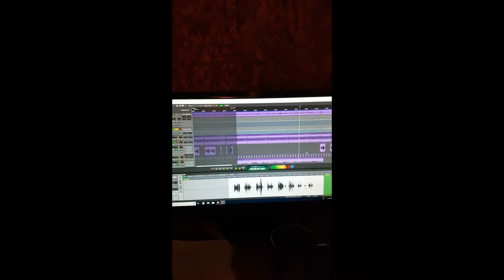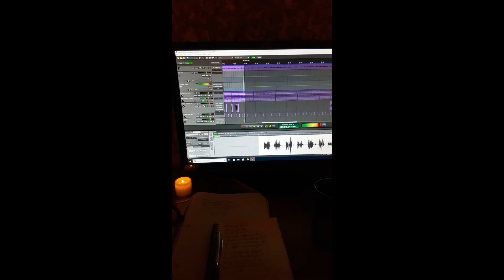Agree to Disagree - First Verse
still working on this one